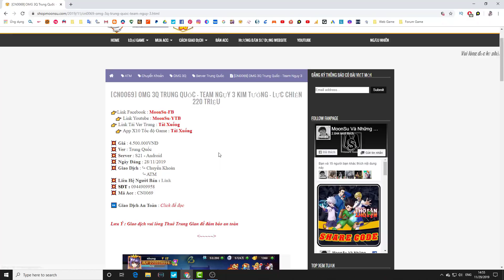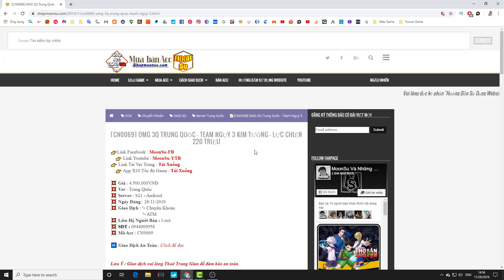Auto Chess OMG 3Q - Giải thưởng 1000KNB cho TOP1 - Nơi có tiền cũng thế | Moon Su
▬▬▬▬▬▬▬▬▬▬▬ஜ۩۞۩ஜ▬▬▬▬▬▬▬▬▬▬▬▬▬
▓▓▓▒▒▒░░░ ĐĂNG KÝ MOONSU CHANNEL ░░░▒▒▒▓▓▓
▬▬▬▬▬▬▬▬▬▬▬ஜ۩۞۩ஜ▬▬▬▬▬▬▬▬▬▬▬▬▬

Auto Chess OMG 3Q - Giải thưởng 1000KNB cho TOP1 - Nơi có tiền cũng thế

▬▬▬▬▬▬▬▬▬▬▬ஜ۩۞۩ஜ▬▬▬▬▬▬▬▬▬▬▬▬▬

▬▬▬▬▬▬▬▬▬▬▬ஜ۩۞۩ஜ▬▬▬▬▬▬▬▬▬▬▬▬▬